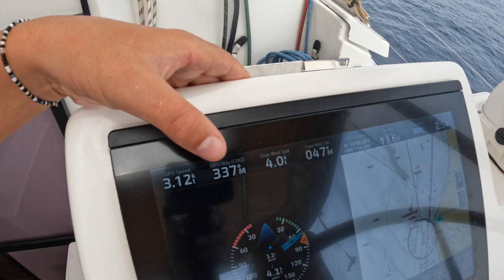Snorkelling in an aquarium (Ep 34)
in this video we go to an outdoor wildlife zoo and snorkel at Jacques Cousteau national park